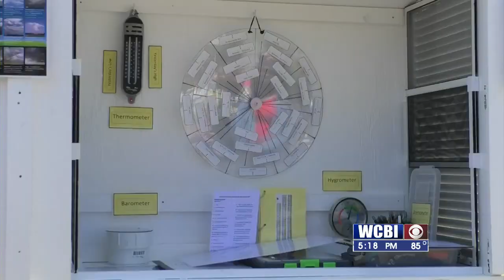Mississippi State Geosciences opens new weather station on MSU campus